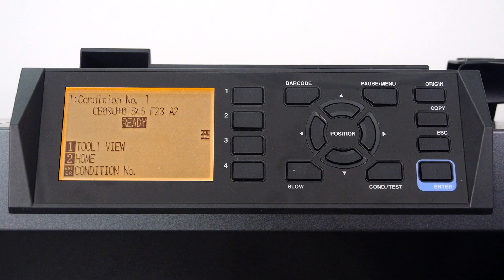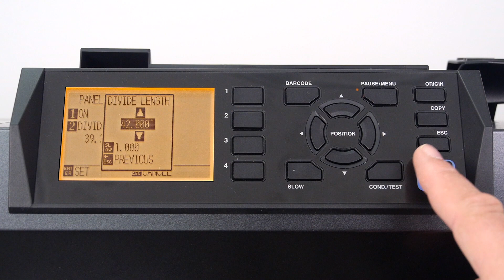Tools for Better Tracking: Paneling on the CE7000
CE7000 Advanced Features: Tools for Better Tracking - Paneling on the Graphtec CE7000 Cutter